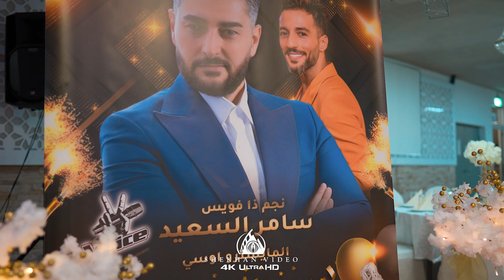Geburtstagsfeier von Eva - @sameralsaeedofficial - 4K - Part 1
Shekhan Video & Fotostudio
Calenberger Esplanade 2C 30169 Hannover